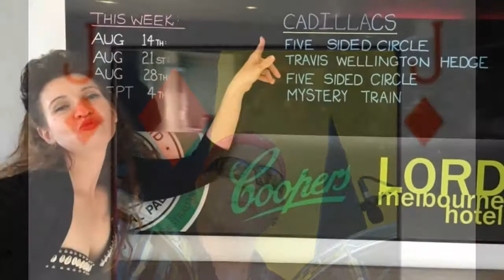The Cadillacs Adelaide Run Away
Run Away Performed by The Cadillacs Adelaide
Recorded by Andrew Clifford
Mixed by Ron Peers